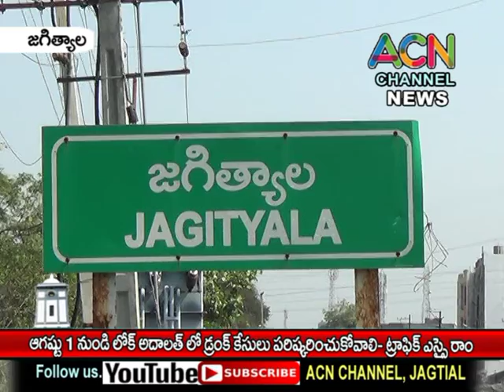జగిత్యాలలో ఆగస్ట్ 1 నుండి మెగా లోక్ అదాలత్ లో డ్రంక్ కేసులు పరిష్కారం - ట్రాఫిక్ ఎస్సై రామ్